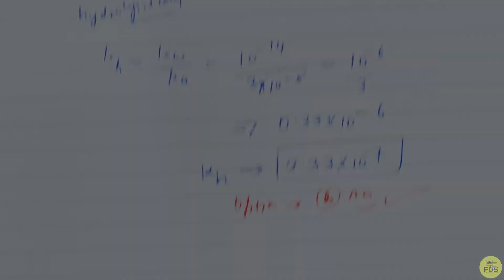Narendra awasthi physical chemistry Solution | ionic equilibrium | chapter 6 | Question 65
Narendra awasthi physical chemistry Solution  | ionic equilibrium   | chapter 6 | Question 65 | Free  Doubt Solution .

 PHYSICS , MATH ,CHEMISTRY KE SAVI  BOOK KA VIDEO SOLUTION PLAYLIST ME CHECK KIJIYE .

 ionic equilibrium   | CHAPTER  6 |  | FREE DOUBT SOLUTION BY- RAHUL SIR  .

 Narendra awasthi physical chemistry Solution - CHAPTER 6 QUESTION 65(Q 65)-   Atoms - FREE DOUBT SOLUTION.

how to solve Narendra awasthi physical chemistry Solution

how to  Narendra awasthi physical chemistry Solution

how to solve Narendra awasthi physical chemistry Solution for jee advanced

how to Narendra awasthi physical chemistry Solution for jee

how to solve Narendra awasthi physical chemistry Solution for jee mains

Narendra awasthi physical chemistry Solution ko kaise solve kare

Narendra awasthi physical chemistry Solution -   ionic equilibrium  - CHAPTER 6 ,  SOLUTION NCERT.

ionic equilibrium  solution class 12(ncert solution part 1)

Narendra awasthi physical chemistry Solution |   ionic equilibrium   | chapter 6 |

Narendra awasthi physical chemistry Solution IIT JEE (ncert jEE Mains)

Narendra awasthi physical chemistry Solution  (Narendra awasthi physical chemistry Solution for IIT JEE)

Solution Narendra awasthi physical chemistry Solution  (SOLUTION Narendra awasthi physical chemistry Solution JEE MAINS 2021)

Narendra awasthi physical chemistry Solution  one shot ( Narendra awasthi physical chemistry Solution )

Narendra awasthi physical chemistry Solution CLASS  12 JEE (Narendra awasthi physical chemistry Solution class 12 iit jee)

Narendra awasthi physical chemistry Solution  iit advanced level questions( iit advanced HC VERMA )

Narendra awasthi physical chemistry Solution in one shot ( ncert in 1 shot )

Narendra awasthi physical chemistry Solution   in 1 shot ( ncert in one shot iit advanced question)

Narendra awasthi physical chemistry Solution  PHYSICS (physics hc verma solution)

HINDI SOLUTION  Narendra awasthi physical chemistry Solution(NCERT hindi solution)

Solution Narendra awasthi physical chemistry Solution hindi( hindi solution ncert class 12th )

Narendra awasthi physical chemistry Solution short tricks ( short  tricks Narendra awasthi physical chemistry Solution iit jee)

Basic to iit advanced level Narendra awasthi physical chemistry Solution (Narendra awasthi physical chemistry Solution basic to iit advanced level question )

solution part  ncert  class 12.

solution ncert  part 1 .

part 1 Narendra awasthi physical chemistry Solution solution

HC VERMA 12 ( NCERT PHYSICS SOLUTION )( basic NCERT  )(PHYSICS NCERT)

Narendra awasthi physical chemistry Solution class 12 chapter 6

 # solution ncert class 12 Narendra awasthi physical chemistry Solution

 ncert physics class 12th.# ncert physics class 12. solutions.

Narendra awasthi physical chemistry Solution |   ionic equilibrium  | chapter 12

Narendra awasthi physical chemistry Solution volume 2 chapter 12

  ionic equilibrium chapter 6

 Narendra awasthi physical chemistry Solution chapter 6

solution Narendra awasthi physical chemistry Solution chapter 6

 ionic equilibrium HC VERMA CHAPTER .

  ionic equilibrium NCERT  volume 2 chapter 9

Narendra awasthi physical chemistry Solution - solution - chapter 9 -  ionic equilibrium  - free doubt solution.

Narendra awasthi physical chemistry Solution - SOLUTION - CHAPTER 6 -   ionic equilibrium - FREE DOUBT SOLUTION.